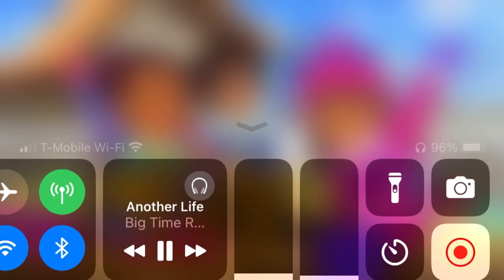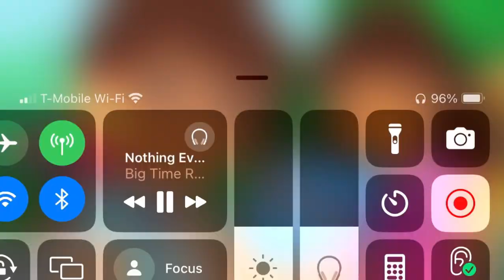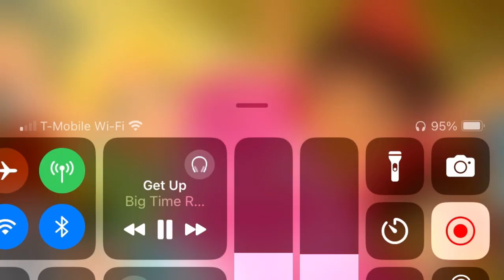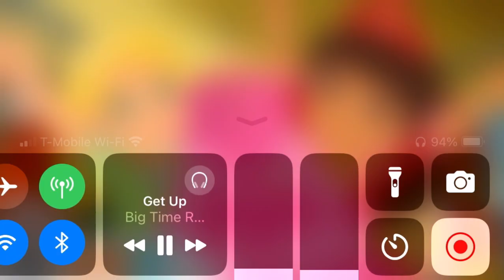Dora And Friends Images With Big Time Rush Another Life, Stuck, Nothing Even Matters, Get Up Songs